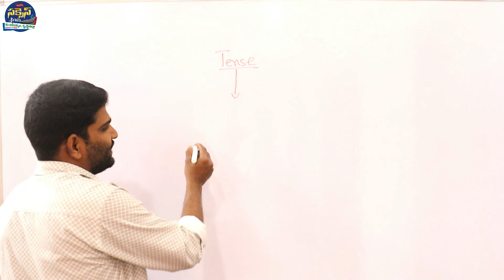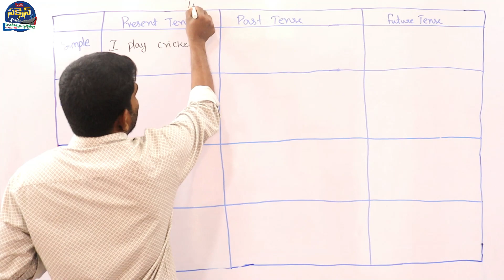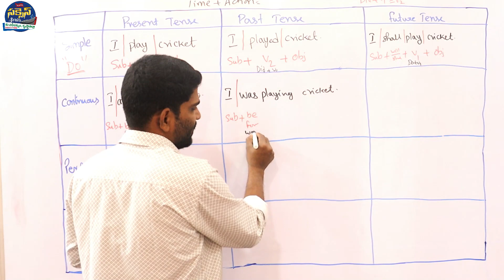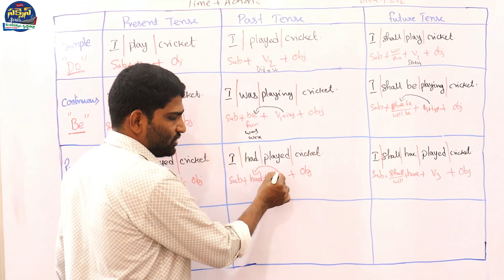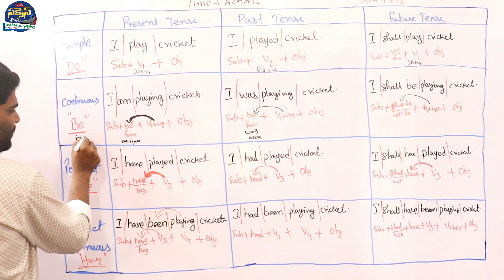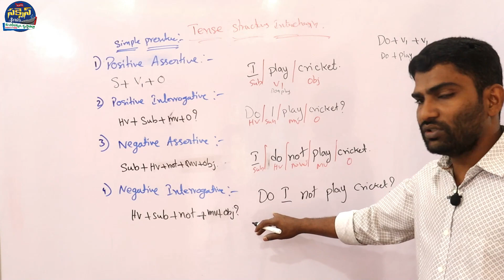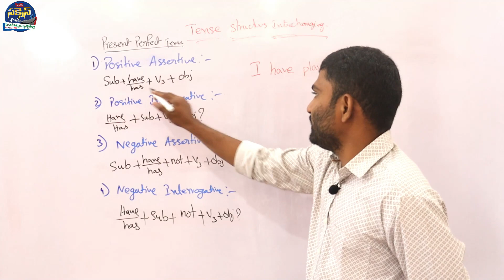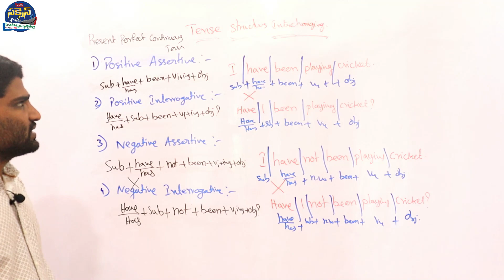TET ONLINE CLASSESS II SUCCESS SERIES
tet online classess for ap & ts stuedents
english medium classess also available

success series app link

SUCCESS SERIES APP